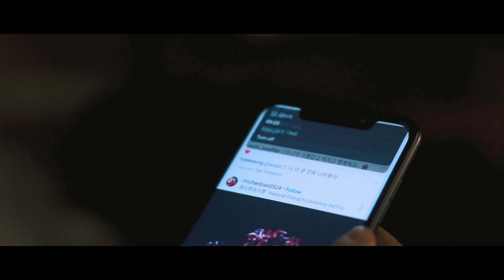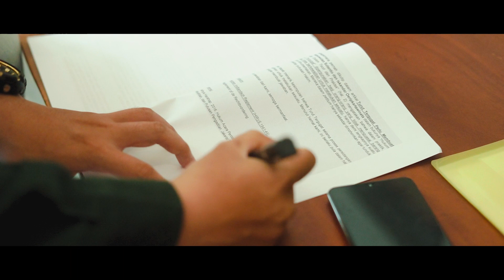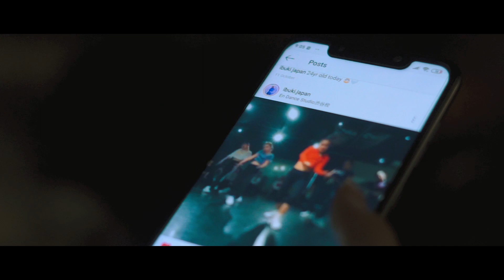The Long Awaited Dance Video (2020) - FAITH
Written by : Ajito
Starring : Felicia Ajito Calvin
Ervina, Natasha, Deavira, Jossie, Hendra, Andres
Directed by : Gerry
DOP & Edit by : Gerry
Choreographed by : Calvin
Gaffer : Hendra
Production Assist : ervina, ricky, kangkung